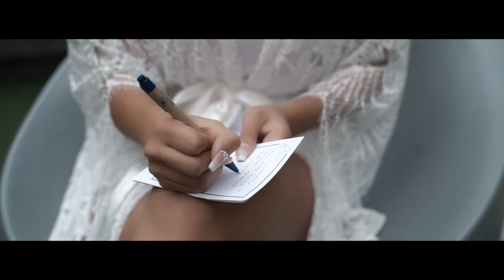Our Wedding Day! | Rocco Nacino & Melissa Gohing | Link to Full Video in Description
Hello, everyone! I want to share with my and Melissa's wedding same day edit by NicePrint photo. What a memorable day for us!

Thank you for celebrating with us. I hope this will make you feel loved and inspired!

Enjoy and stay in love everyone!

Songs:
Flight of the inner bird by Sivan Talmor
Sundown to sunrise by The Ghost of Libery

From the bottom of our hearts we would like to thank these wonderful & talented people who made our wedding extra special:
▪️PHOTOS & VIDEOS
Nice Print Photography
▪️BRIDAL BOUQUET & EVENT SET UP
GIDEON HERMOSA
▪️BRIDAL GOWN & SUIT
FRANCIS LIBIRAN
▪️ MAKE UP
ALBERT KURNIAWAN
▪️HAIR
RAYMOND MATEO
▪️ PLATINUM WEDDING BANDS, ENGAGEMENT RING, DIAMOND EARRINGS & NECKLACE
SEP VERGARA FINE JEWELRY
▪️WEDDING CAKE
NAKED PATTISSERIE
▪️NAILS
I DO NAILS
▪️PIERCINGS & EXTRA EARRINGS
RAVANA BODY PIERCINGS
▪️BRIDAL SHOES
TRUE STORY EVER MORE
▪️ BRIDAL ROBE
LISSE MANILA
▪️WEDDING VENUE
BRP Davao Del Sure Ld602 Naval Ship
▪️WEDDING PREP & DINNER w/ immediate family
HILTON MANILA
▪️MEL'S PERFUME
TRESOR RARE

➡️ MELISSA GOHING

➡️ ROCCO NACINO